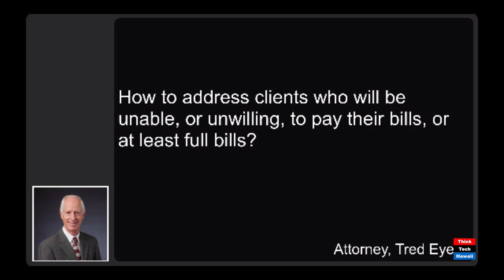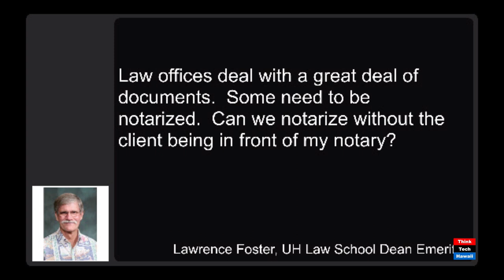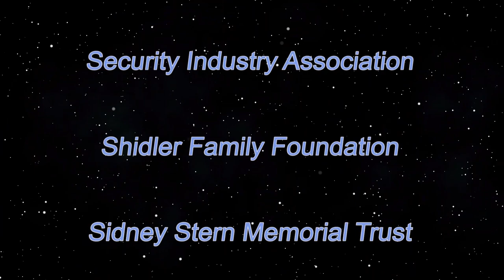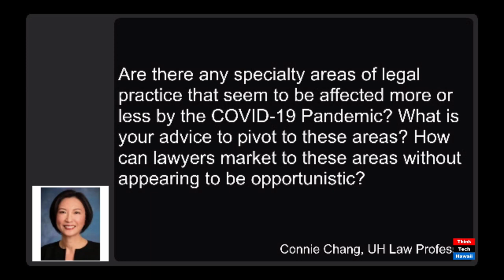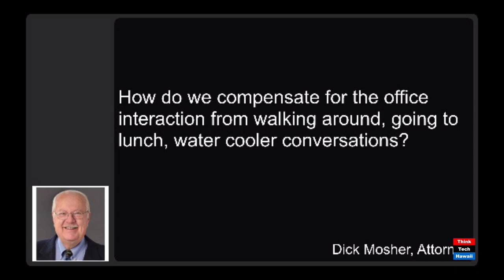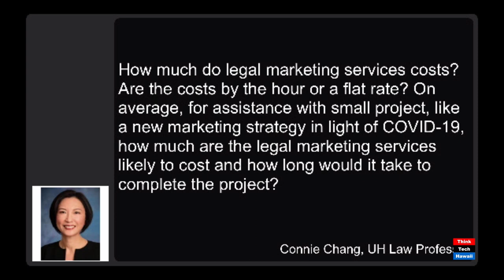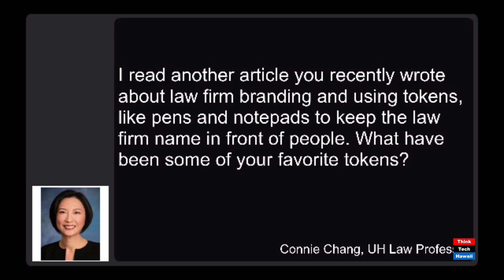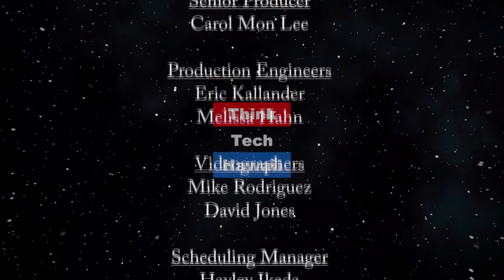How Your Law Firm Can Thrive During the COVID-19 Pandemic... (Law Across the Sea)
with Legal Marketing Consultant Meranda Vieyra.  We discuss strategies that law firms, especially small and medium sized law firms, can utilize now to survive and thrive during these uncertain times, including specific suggestions to promote attorney-client communication, to maintain staff relationships, to develop business, to keep up-to-date on changes to the courts and legal practice, and to maintain a presence in the community.  We will also discuss what this all means for the future of the legal profession. The host for this episode is Mark Shklov.  The guest for this episode is Meranda M. Vieyra.